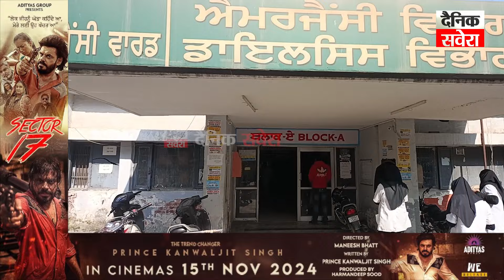ਫਿਰੋਜ਼ਪੁਰ 'ਚ ਵਾਪਰਿਆ ਭਿਆਨਕ ਸੜਕ ਹਾ/ਦਸਾ, ਇਕ ਨੌਜਵਾਨ ਦੀ ਮੌ/ਤ ਤੇ ਇਕ ਨੂੰ PGI ਕੀਤਾ ਰੈਫਰ